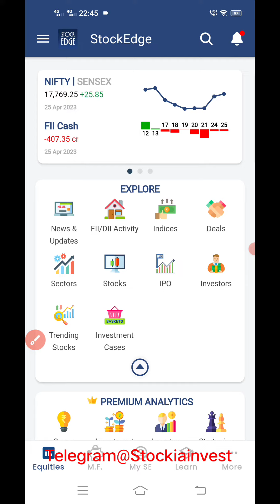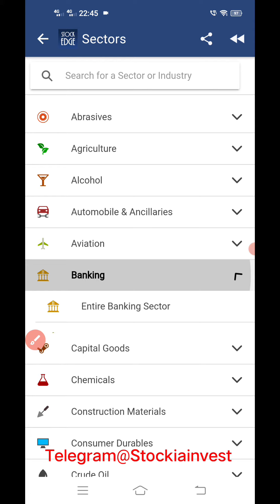How To Find Sector Leader Stock? किसी भी सेक्टर के लीडर स्टॉक को कैसे पता लगाएं ?